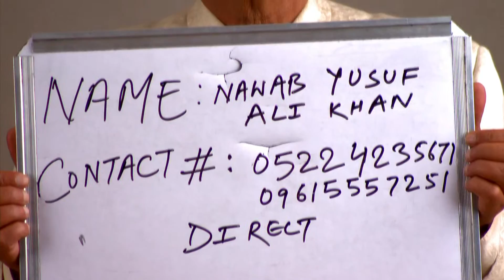Prince Charming Teaser